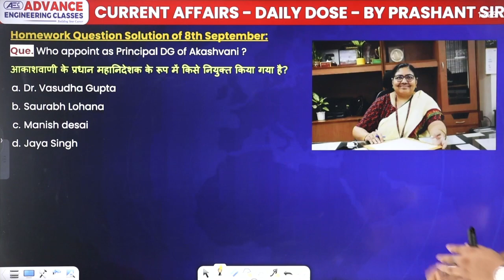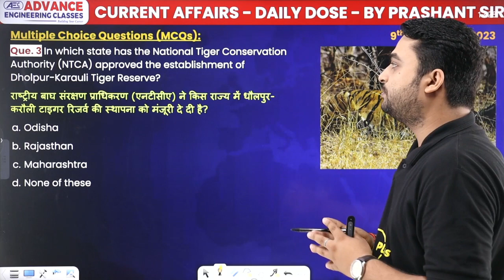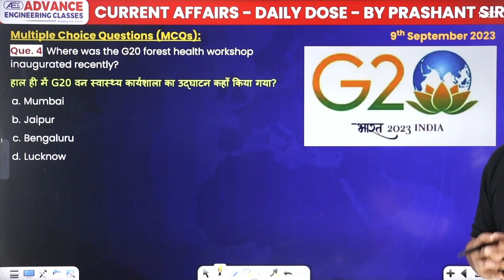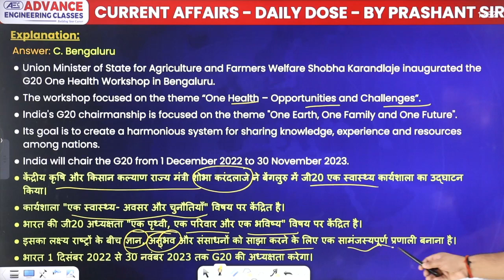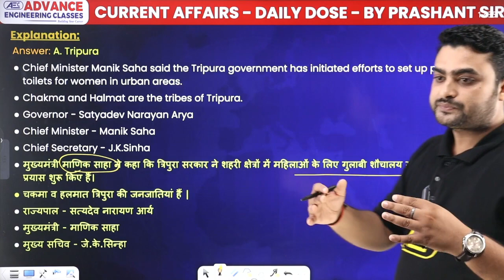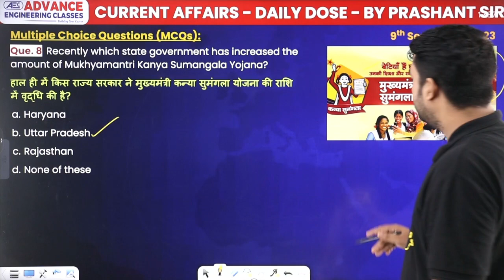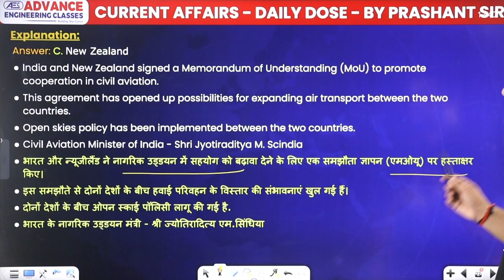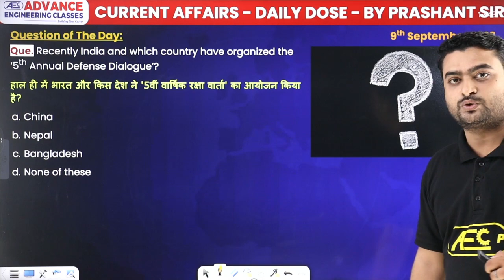9 September 2023- Current Affairs | National | International | Current Affairs Today | Prashant Sir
✔️ Exam Name: Banking & Insurance exams, SSC Exams, Railway Exams, UPSC Exam & State PSC Exams.
✔️ Topic Name: 9 September 2023 - Current Affairs | National | International | Current Affairs Today | By Prashant Sir
00:00 Introduction
00:31 Motivational quote
00:59 Homework question solution of 8th September
01:34 Question 1 to 5
Que 1 Chief Minister of which state launched the Chief Minister Sports Capabilities, Rebuilding Aspirations and Livelihoods Scheme (SABAL)?
09:34 Question 6 to 10
Que 9 Recently India and which country have signed MoU to enhance cooperation in civil aviation?
18:33 Question of the day
18:58 Overview

9 september current affairs
9 september current affairs in hindi
9 september current affairs
current affairs 8 september
15th august current affairs in hindi
15th august current affairs
current affairs 15 august
3 july current affairs
3rd july current affairs in hindi
current affairs 12 july
17 july current affairs
17th july current affairs in hindi
10 current affairs
current affairs today
ssc je current affairs
100 current affairs questions and answers
last 6 months current affairs questions and answers
100 current affairs questions and answers
current affairs 2023 questions and answers
50 current affairs questions and answers 2023